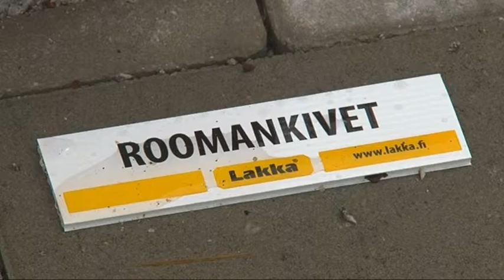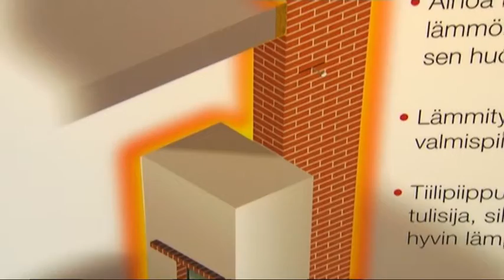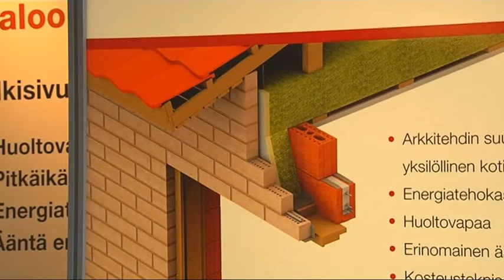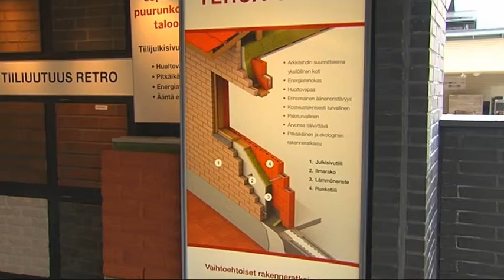terca maja kodusaade web